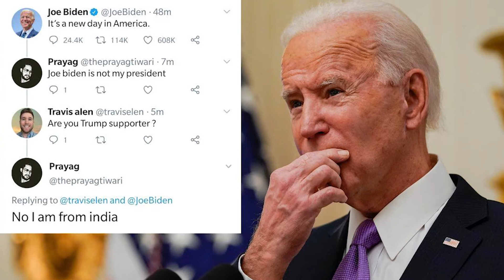REPROACHFUL! Biden BECAME A MESS at the G7 that put America to SHAME